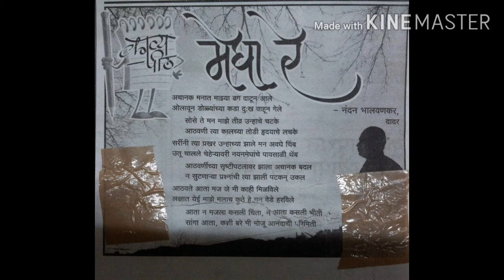मराठी कविता - मेघा रे...